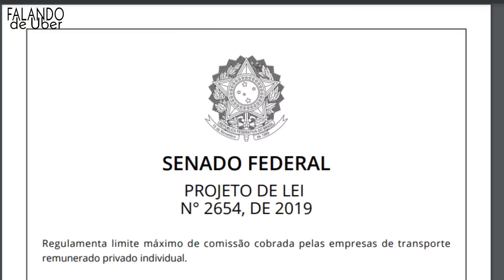(agora vai!?) 💢 SENADO favorável | Uber só leva 10% das CORRIDAS...💢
Video de hoje:  (agora sim?!) 💢 SENADO favorável | Uber só leva 10% das CORRIDAS 💢

*Coberturas:*📃
- Roubo🔫
- Furto 👤
- Perda Total 🚫
- Colisão 💥
- Incêndio🔥
- Guincho 🚨
- Rastreador 🛰
- Monitoramento 24h 🚓

Veio procurar o link de indicação na Uber né...🤪

CONHECE O REBU? Com ele você consegue ver o ganho por km quando toca uma chamada da Uber

Oi, tô te convidando pra curtir 5 mensalidades grátis de Veloe pra passar direto em pedágios e estacionamentos. Vc só paga o que usar.

Tenha um *desconto de R$ 10* para você fazer seu *1º pagamento* com o app do Mercado Pago para:

💡 Pagar contas.

Baixe o app por este link e garanta essa vantagem por tempo limitado ⬇️